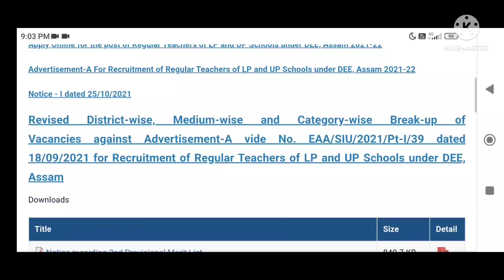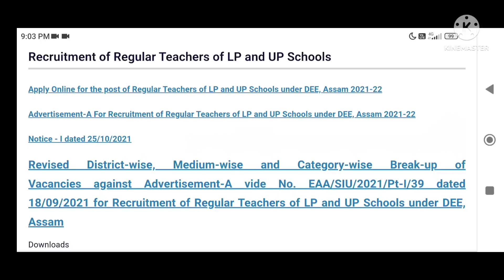TET ৰ 2nd Phase ৰ নিযুক্তিৰ শেহতীয়া এটা ভাল খবৰ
13 হাজাৰ 300 টা 4th grade চাকৰিৰ সবিশেষ খবৰ পাব তলৰ লিংকত থকা ভিডিঅ’টোত

2012 চনৰ TET পৰীক্ষাৰ প্ৰশ্ন উত্তৰৰ ভিডিঅ’ পাব তলৰ লিংকত

j

2012 চনৰ TET পৰীক্ষাৰ প্ৰশ্নোত্তৰ চাওক তলৰ লিংকত